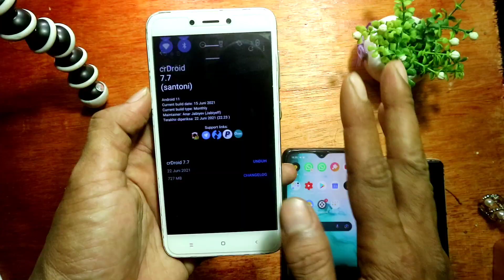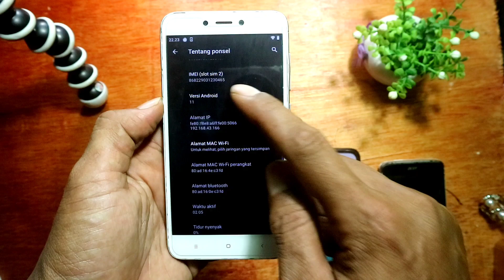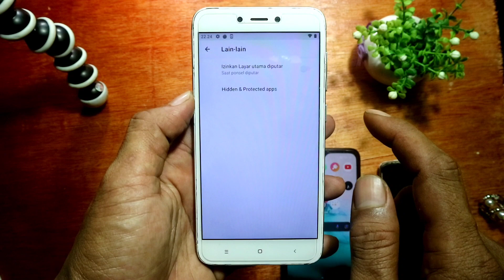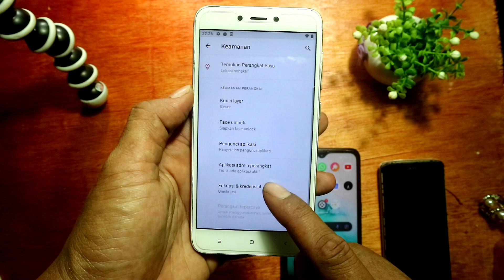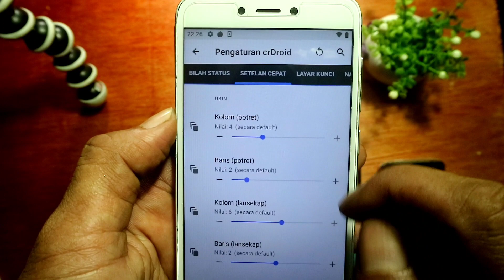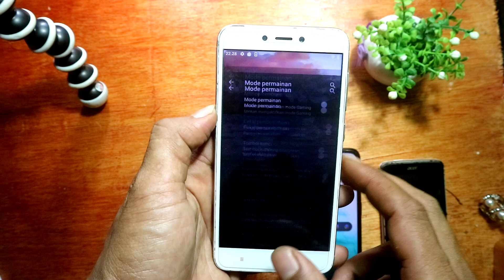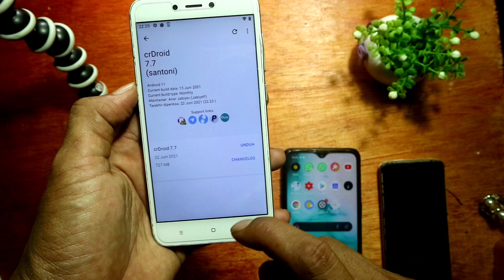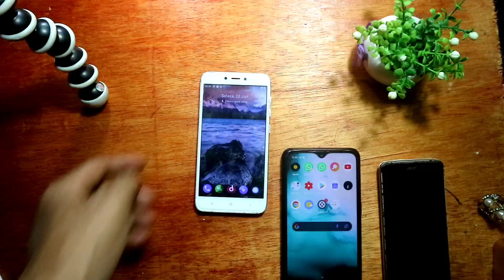Pasti Nyaman, CR Droid Resmi 7.7 Android 11 Banyak HP Support Gaskeun - Review & Instal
ROM CRdroid Yang Basicnya bukan dari AOSP Tapi Keren Juga dan stabil Lengkapya di Full Video dibawah

Fitur :

. Dark Mode
. Animasi Setting Unik
. Gaming Mode
. Dark Mode
. etc

Detail ROM :

. Nama : CRdroid
. Versi : 7.7 Official
. Sumber: Lineage
. Android : 11
. Kernel: Perf+
. Build : 15 Juni 2021
. Build Type : Tanpa Gapps
. Author : @Jayabieff21

Status Tested : sibandel Xiaomi Redmi 4X (Bisa HP Lain)

OpenGapps 11 recomended (Use Pico Or Nano)

. Recomended Recovery/TWRP OrangeFox :

Note :

. lakukan backup Persist & EFS sebelum memulai sesuatu untuk berjaga

Semua Kredit kepada Pengembang, Author @Jayabief Santoni bersama team